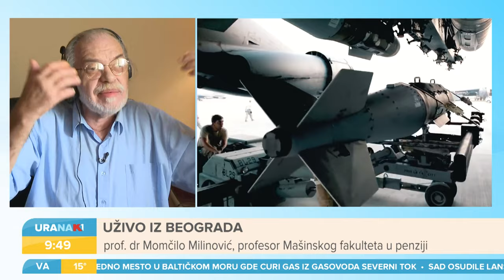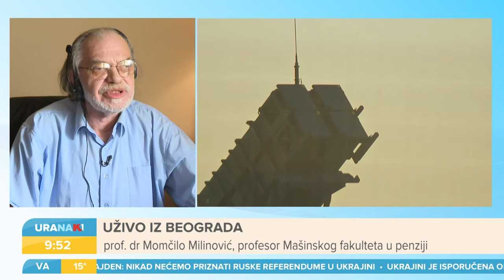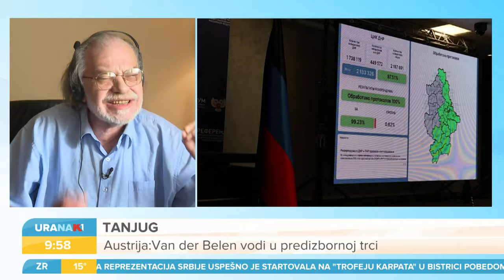URANAK1 | Preti li nam zaista nuklearni rat? | Nikola Antić i prof. dr Momčilo Milinović